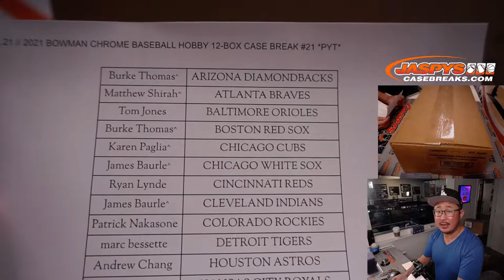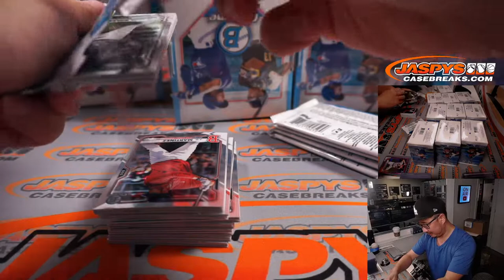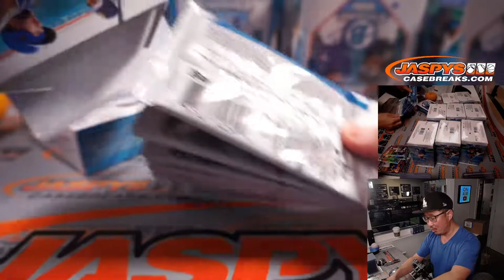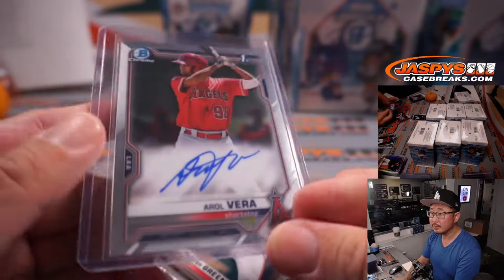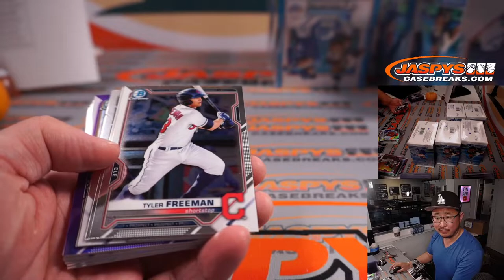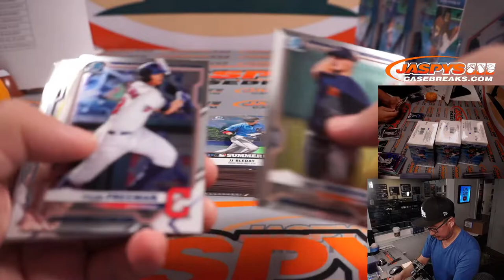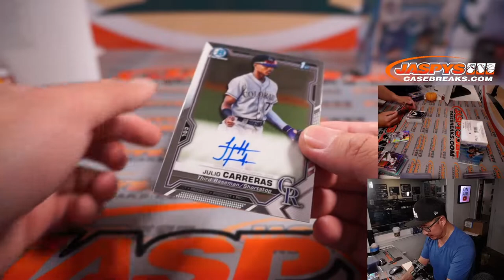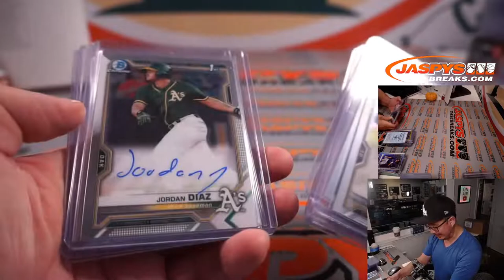Su, 10.17.21 // 2021 BOWMAN CHROME BASEBALL HOBBY 12-BOX CASE BREAK #21 *PYT*